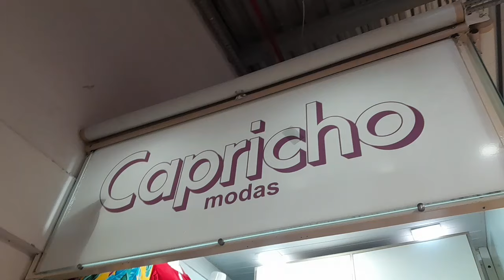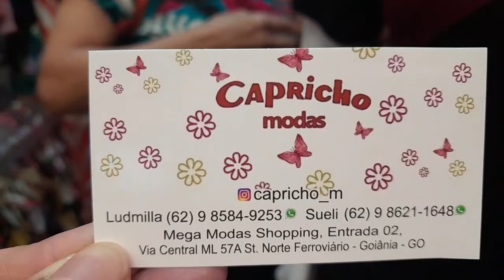PLUS SIZE FABRICANTE PÇS LINDAS COM QUALIDADE E PREÇO BAIXO #44#MEGAMODA#ATACADO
CAPRICHO MODAS FICA LOCALIZADA NO SHOPPING MEGA MODA ,ENTRADA 1°PAVIMENTO setor  norte ferroviário em Goiânia
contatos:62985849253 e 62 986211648